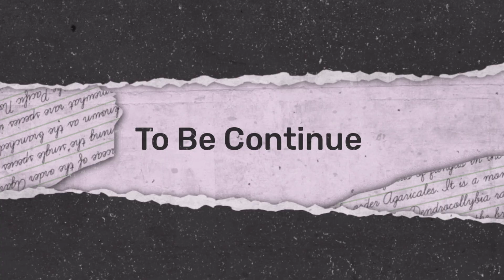Filme Boy React on Jaya Bachchan's ALLEGED RUDENESS to Journalists! EPISODE#4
Filme Boy React on Jaya Bachchan's Alleged Rudeness to Journalists!

Jaya Bachchan, a veteran actress and politician, has been caught in a controversy after allegedly misbehaving with journalists. In this video, we react to the shocking incident and discuss whether Jaya Bachchan's behavior was justified or not.

Watch as we analyze the situation and share our thoughts on the importance of respecting the media.